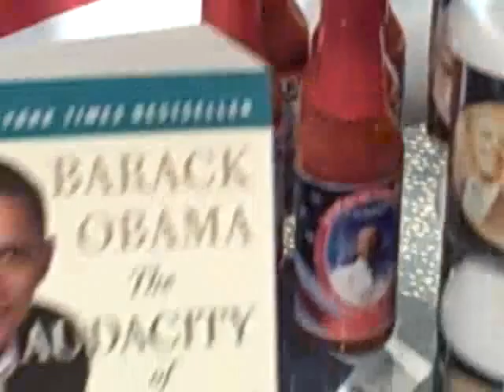Dec 10 2019 - VID00003